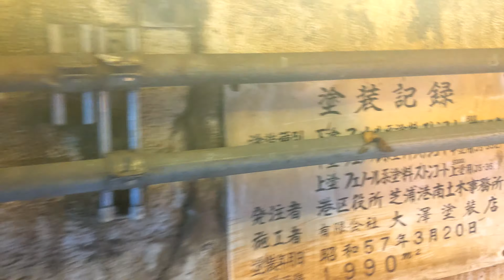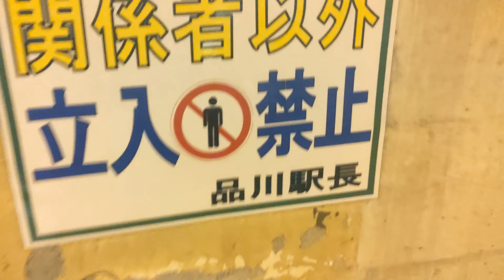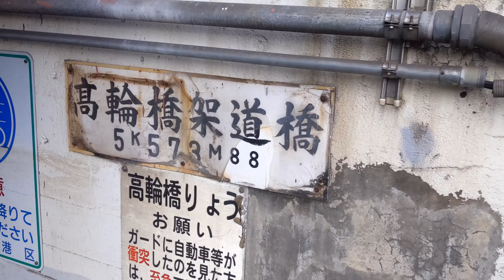【高輪ガード】例のガードをくぐるだけの動画【高輪橋架道橋】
巷で話題のJR泉岳寺……じゃなかった、高輪ゲートウェイにもほど近いJR東海道線（山手線・京浜東北線）品川―田町間にある高さ制限1.5mで有名なガード、高輪ガードを西から東へ徒歩で通過するだけの動画です。合掌、

2019年12月1日撮影